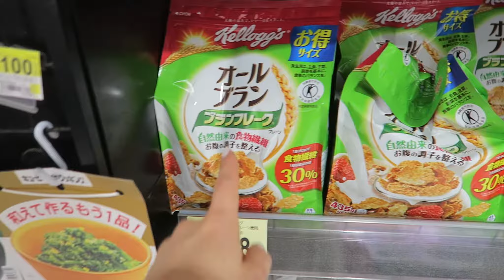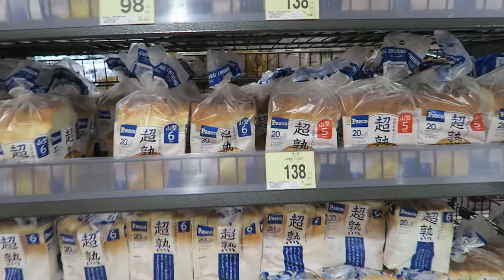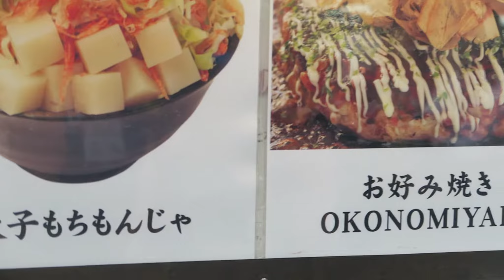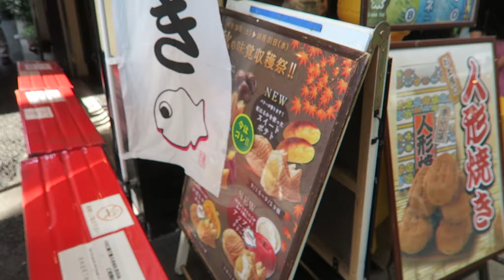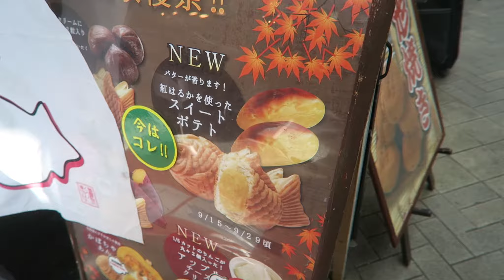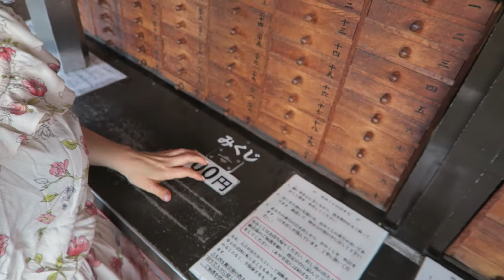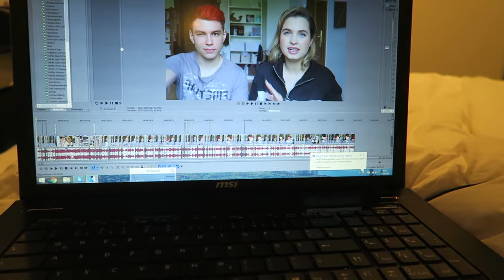Supermarkt Tour in Tokyo - 7€ für eine Schale Trauben?! │ JAPAN VLOG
Was gibt es wohl in einem Japanischen Supermarkt? Was hat es mit dem lebensechten Plastikessen auf sich? Und sind die Japaner alle Nazis?

♥ Du willst Sev oder mir einen Brief schicken?
BITTE NUR BRIEFE!!! PAKETE SCHICKT DIE POST ZURÜCK!

Sev hat jetzt ein Postfach:

Sev Entertainment
Postfach 301354
04253 Leipzig
♥ Mehr sympathische Videos von mir? Dadurch bekommst du meine neuen Videos kostenlos in deine Abobox :)

♥ Videowünsche könnt ihr gern in den Kommentaren da lassen!